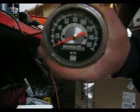sw speedometer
testing a vintage speedometer.